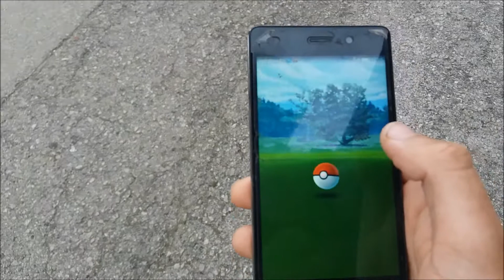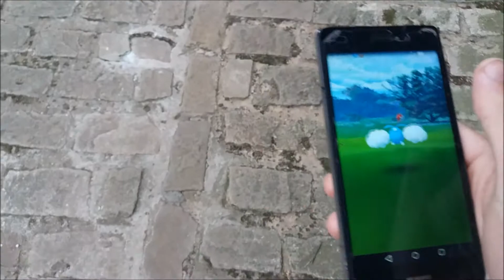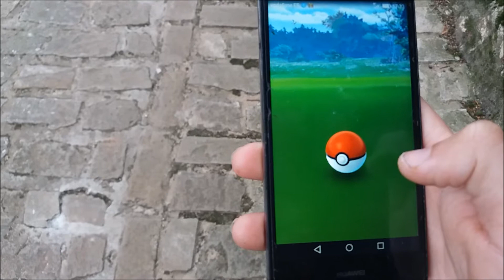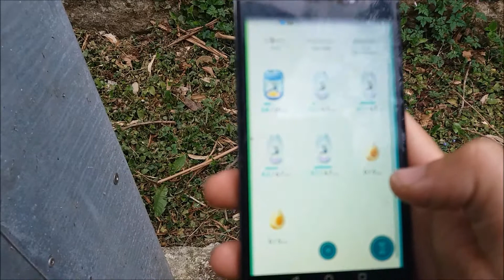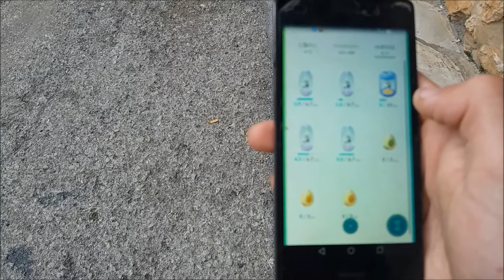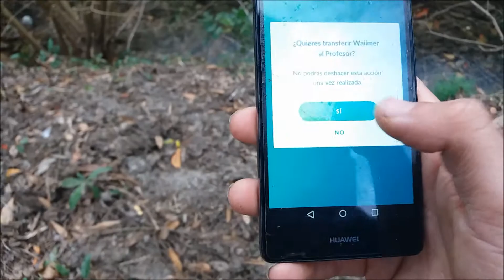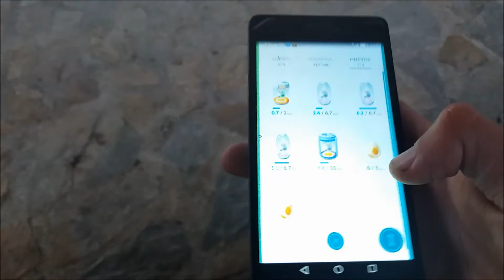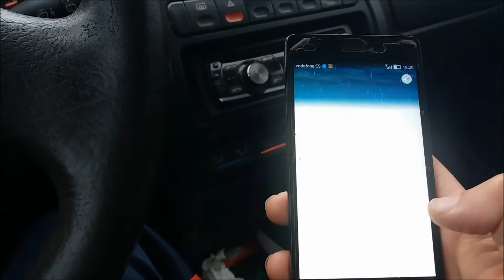Pokemon GO Cantabria " Hoy evento Experiencia x 2 y abriendo huevos de 10 km "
- Hola amigos hoy subo un video jugando al pokemon go por novales aprovechando el evento de doble de experiencia y abriendo huevos de 10 km .

- Tambien podeis apoyar mi canal atraves de paypal aqui dejo el enlace gracias :